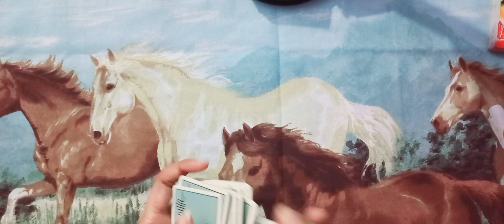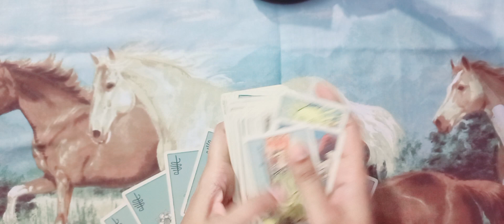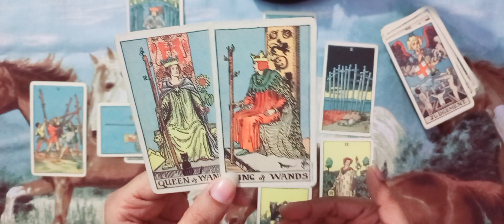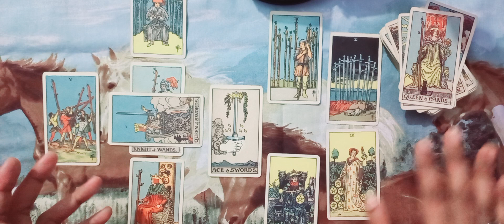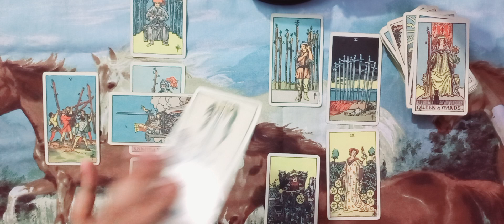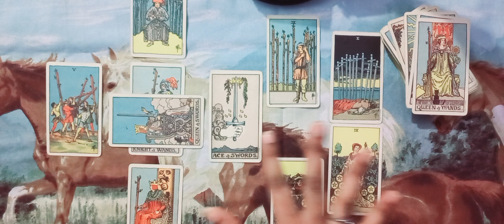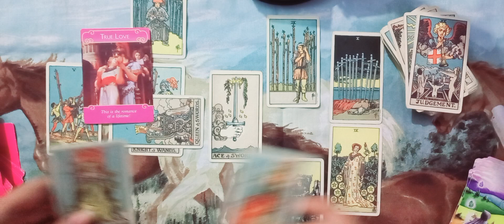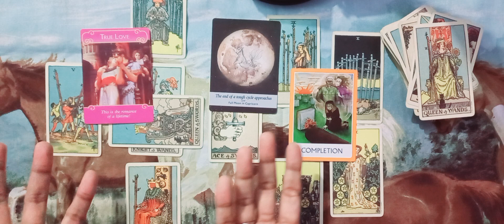TAURUS ♉️ LOVE ❤️ AIK NAI SHURUWAT HOGI | NOVEMBER 2022 URDU/HINDI TAROT READING